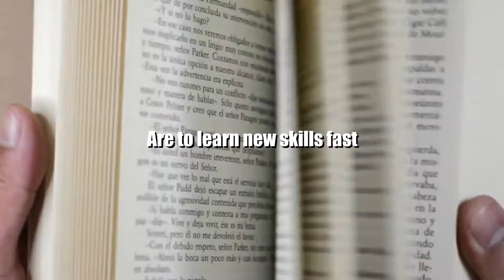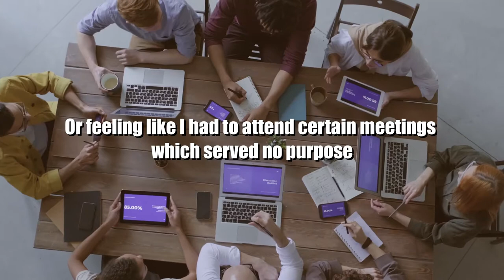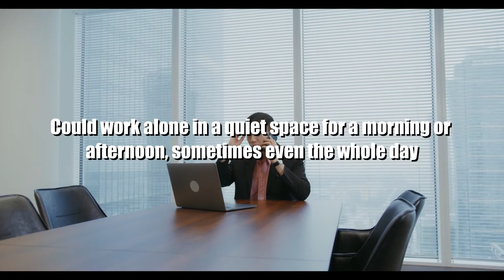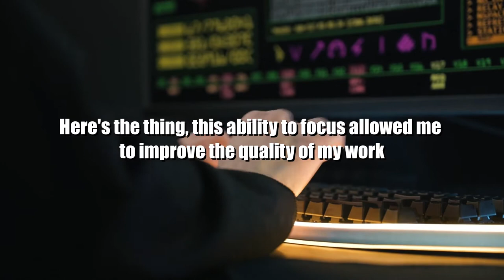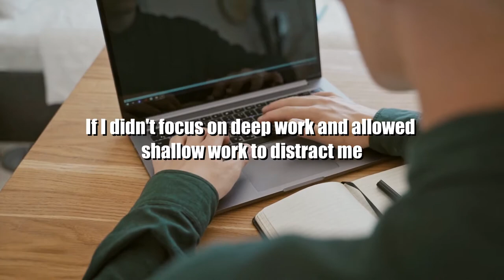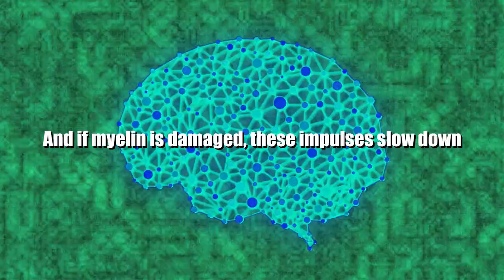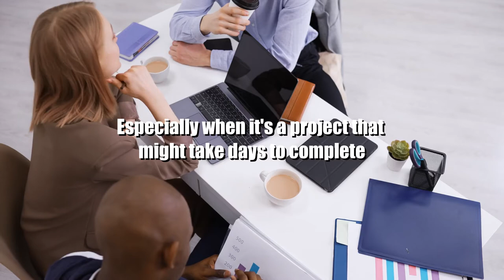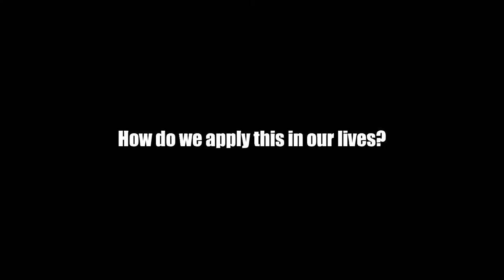Learn To Focus And Concentrate To Learn Faster! (Increase Productivity In Your Personal Growth)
In this video we look at how to learn faster through improving focus and concentration. This will not only help you increase productivity, but will also help you develop a success mindset and understand how to be more productive! So learn how to focus, how to concentrate and importantly, how to learn faster! By developing these skills, you'll understand the neuroscience and have motivation to achieve success!